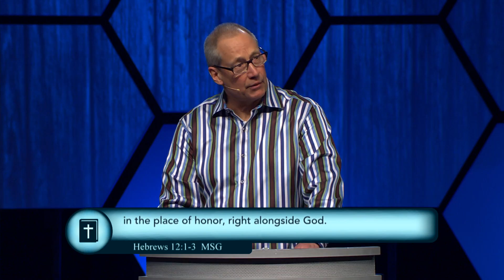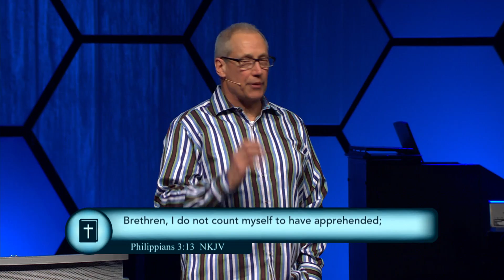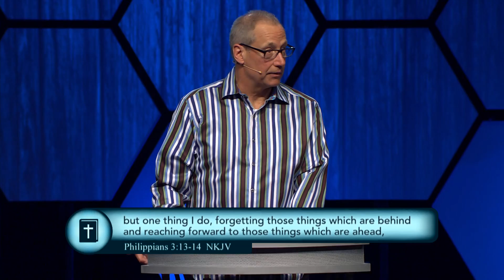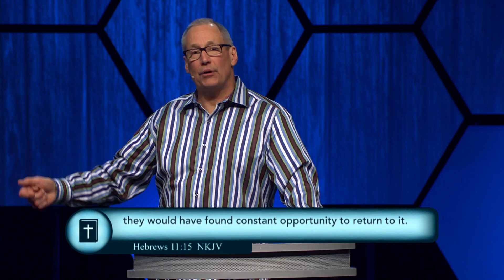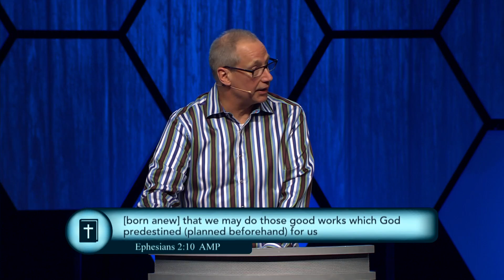Destiny - Fight for It Part 1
Did you know that God has a destiny, or a purpose for each of us. In this program Pastor Duane will show us how to get plugged into what God has planned for us.

16-15